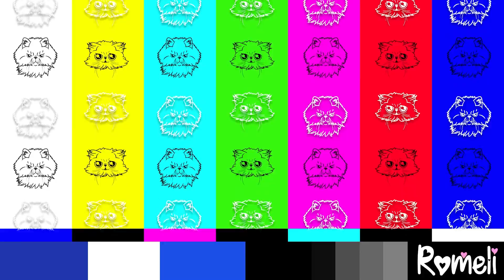BROMA A MI NOVIA LE DIGO QUE HUELE MAL *casi llora*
Hola Romelis! Nos ayudarian muchisimo si dejan su Like y Comparten el video (: